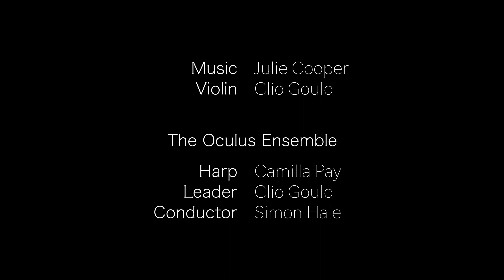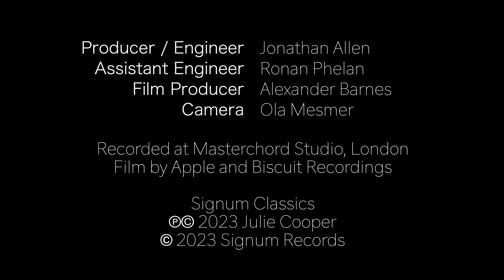PAVANE in Burnt Orange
'PAVANE in Burnt Orange' is the 4th single to be released from Julie Cooper's album 'OCULUS' on Signum Records and is the slow 2nd movement from 'The Renaissance Suite'. The 4 movements are inspired by Renaissance dances with a contemporary twist. The Pavane originated in Italy and is a very slow, majestic dance that was often used in stately processions.
The vividly descriptive 'Burnt Orange' refers to the colour the Oculus Ensemble's Principal Conductor Jessica Cottis sees through her synaesthesia when conducting in the key the movement is written in.

'PAVANE in Burnt Orange' is written for and recorded by the acclaimed violinist Clio Gould (Leader of the Oculus Ensemble) and features Camilla Pay on harp with the Oculus Ensemble, conducted here by Guest Conductor with the Oculus Ensemble, Simon Hale.

Produced by Jonathan Allen.
Recorded at Masterchord Studio, London.
Film by Alexander Barnes for Apple and Biscuit Recordings.

The album 'OCULUS' is released in February 2024.